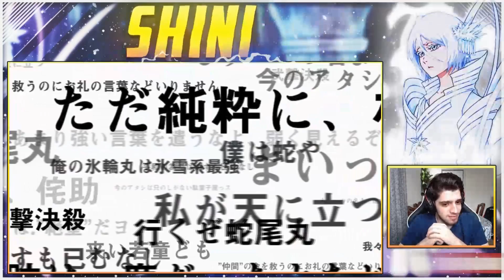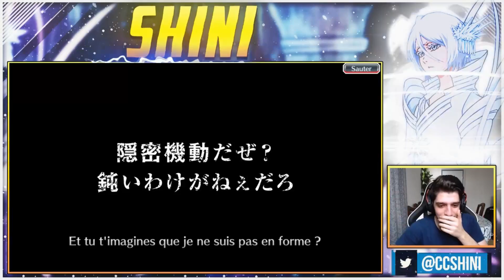LA CHANCE TOURNE ENFIN ! INVOCATION NOBODY BEATS BLEACH BRAVE SOULS !